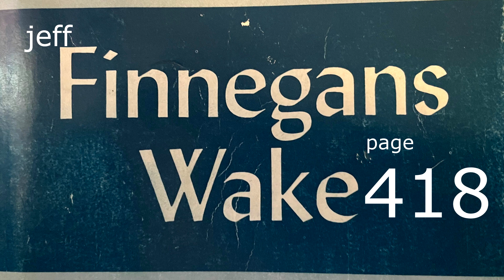jeffinnegans WAKE page 418